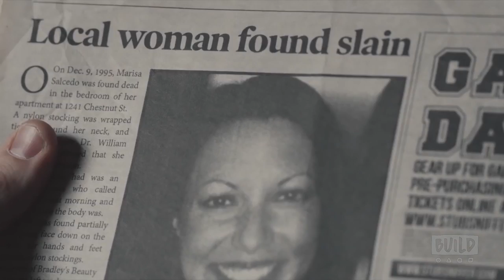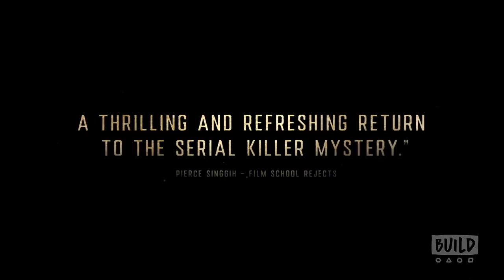Charlie Plummer, Samantha Mathis & Duncan Skiles Talk "The Clovehitch Killer"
A shocking revelation turns a teenage boy's world upside down in this chilling look at the evil that can lurk below even the most wholesome surface. Tyler Burnside (Charlie Plummer) is a Boy Scout, a volunteer at his local church, and the dutiful son of an upstanding, community leader dad (Dylan McDermott). Only one thing troubles the quiet Kentucky town he lives in: the unsolved murders--in which ten women were brutally tortured and killed by a psychopath known as Clovehitch--that rocked the community more than a decade ago. When Tyler discovers a cache of disturbing images in his father's possession, he begins to suspect that the man he trusts most in the world may be Clovehitch. With unrelenting tension, director Duncan Skiles crafts a picture-perfect vision of the all-American family and then piece by piece rips it to shreds in "The Clovehitch Killer."